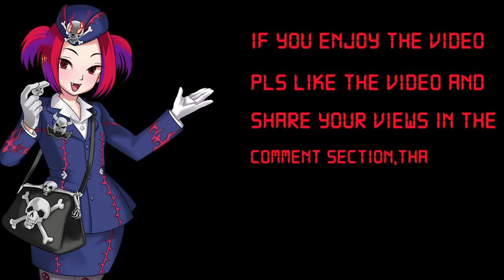Shining Sarcophagus Deck November 2024-yugioh master duel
Chapters
00:00 - Intro
00:08 - Gameplay
15:08 - Deck